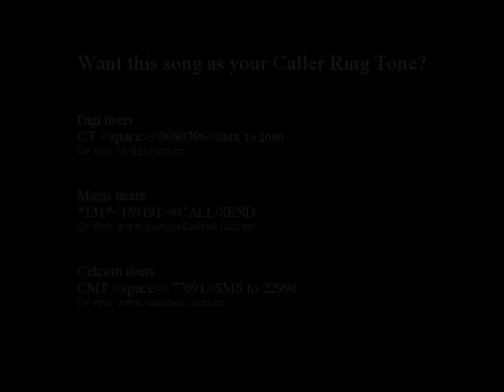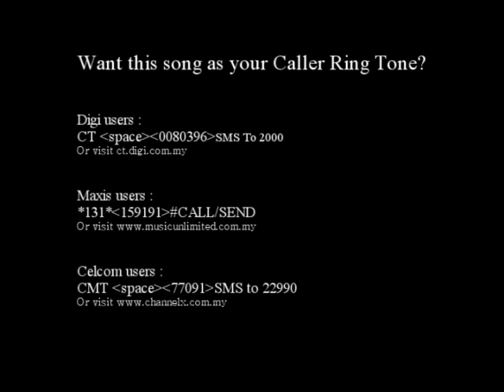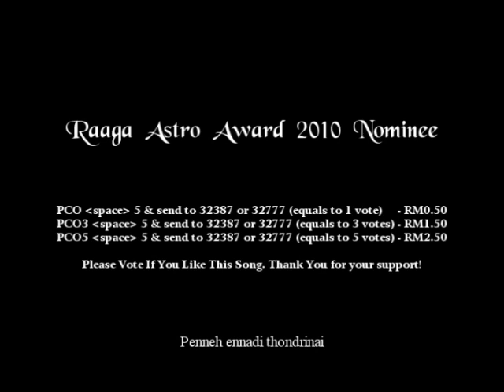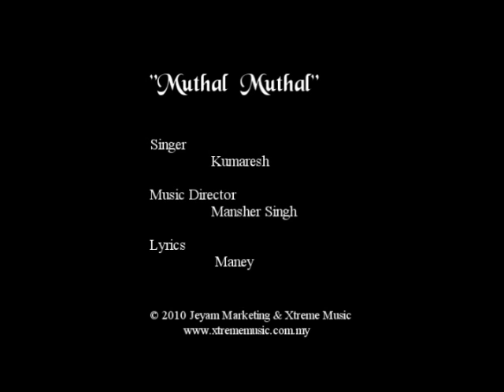Muthal Muthal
Malaysian Tamil Love Song, Performed by Kumaresh, Composed by Mansher Singh, Lyrics Written by Maney. Recorded, Mixed and Mastered at Xtreme Music.